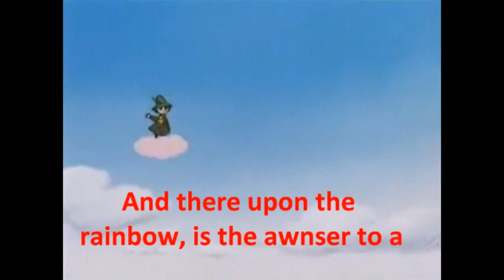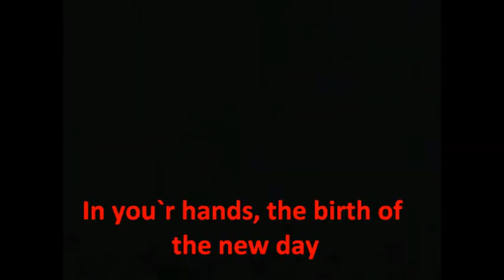The Moomins: The Never Ending Story, with Lyrics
Now here`s the return of my Moomin music video, featuring 'The Never Ending Story' song with the lyrics displayed on the screen.